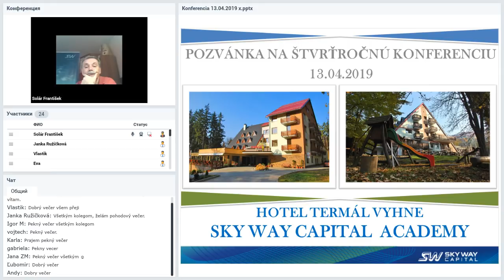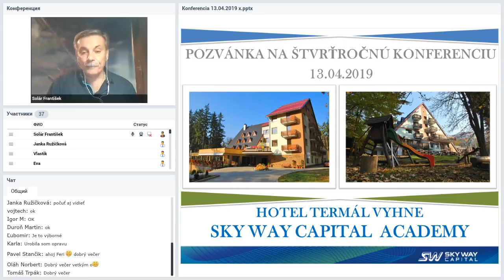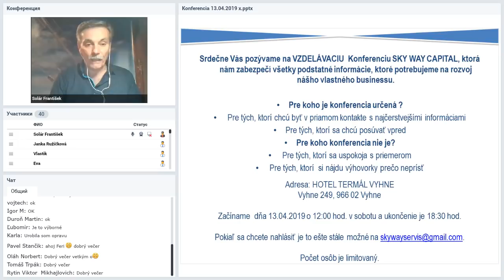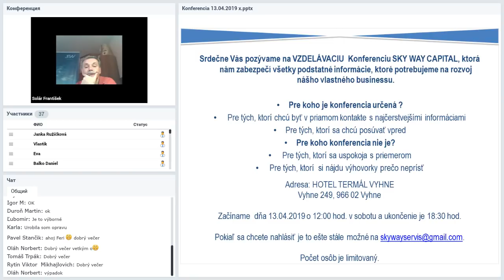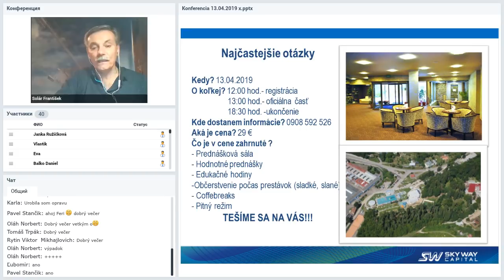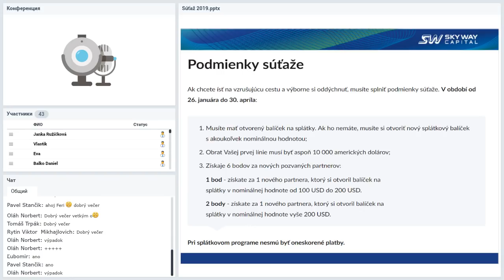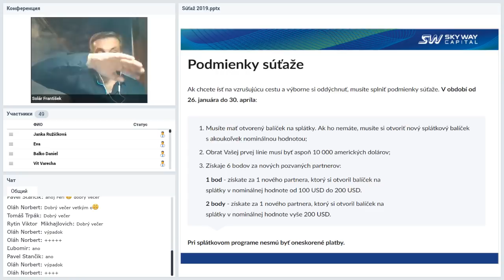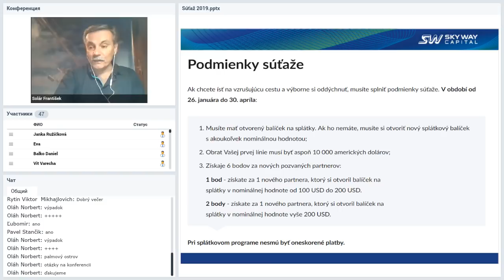Вебинар от 11.04.2019. Technický webinár pre registrovaných členov projektu SkyWay.